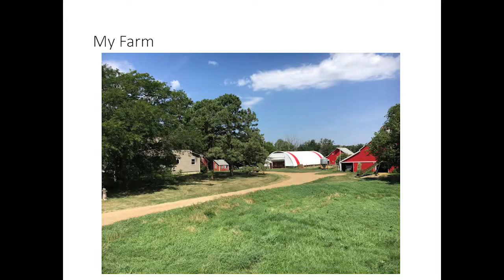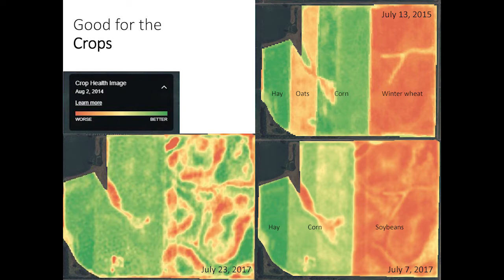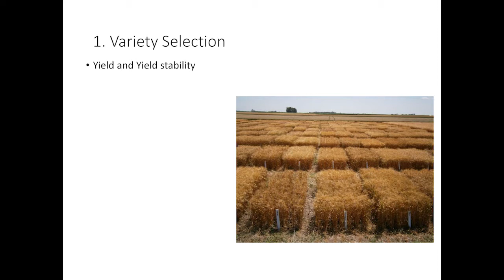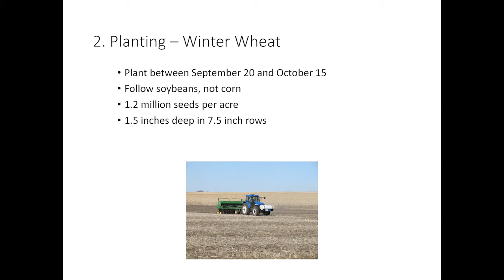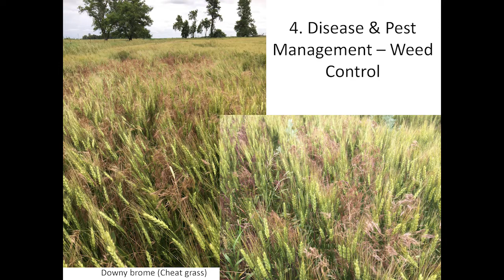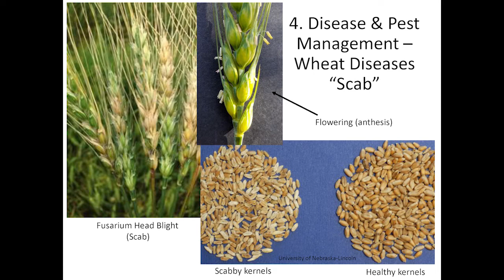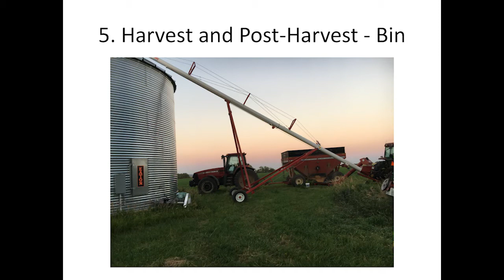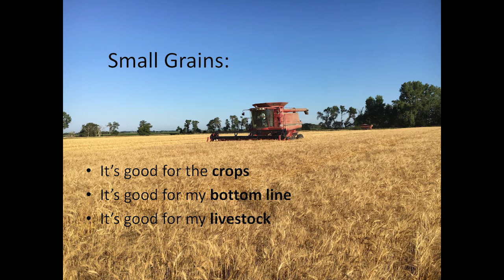Growing Conventional Small Grains with Livestock - Lee Brockmueller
Lee Brockmueller, who farms in South Dakota, presents about the nuts and bolts of raising winter wheat and oats, and how that fits into his livestock operation at "Rotationally Raised: Making Small Grains Work," Practical Farmers of Iowa's August 17, 2017 conference focused on small grains.